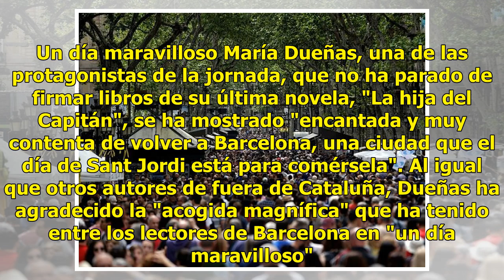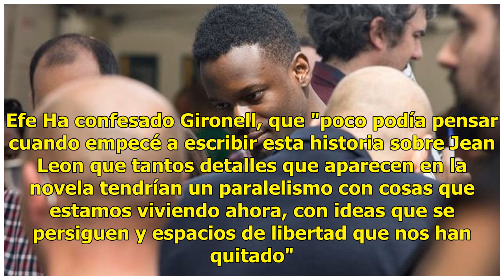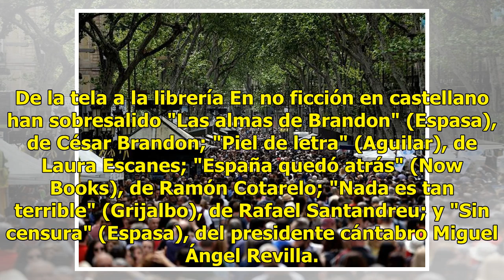César Brandon arrasa en 'Got Talent' y Sant Jordi